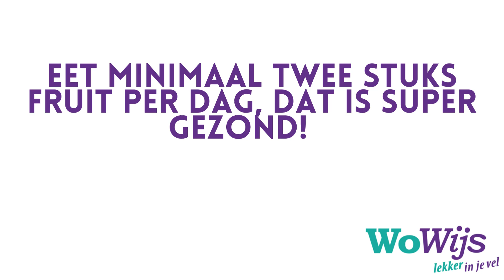Daarom is fruit zo belangrijk!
Fruit is gezond, dat roept iedereen. Lukt het jou om twee stuks fruit per dag te eten?

Kijk in de WoWijs app voor meer tips om voldoende fruit te eten.